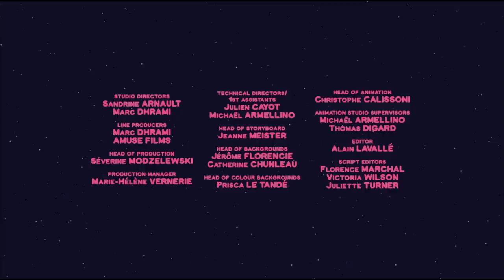Mouk - Small is beautiful S01E10 HD | Cartoon for kids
It's Mouk and Chavapa's last day in Tokyo. Their friend Miikohas promised them to show them a very quiet and peaceful place, which is very different from everything else they have seen in Tokyo. Tonight, Miiko's father is supposed to open a Japanese garden where people will be able to walk around, relax and look at the flowers. But the opening is only in a few hours and Miiko's father has so much to do...he's afraid he won't get everything done in time. So Mouk, Chavapa and Miiko offer to help him out...